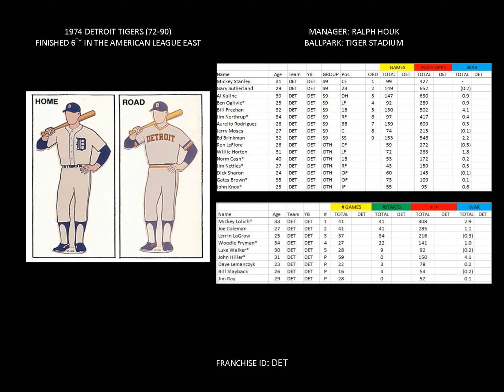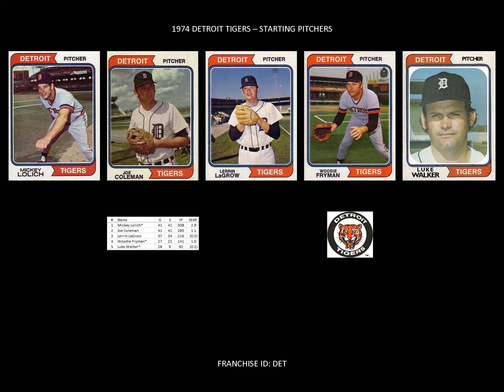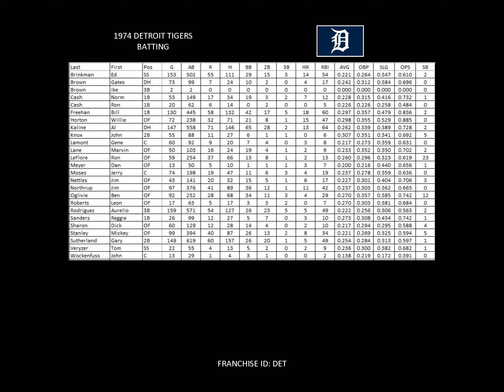1974 Detroit Tigers Yearbook (Bob Seger's Get Out Of Denver)